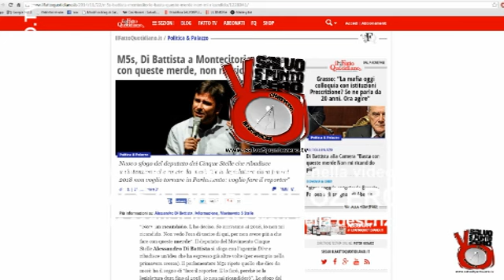Miscappaladiretta 22/11/2014. Solidarietà ad Alessandro Di Battista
Questo video è a bassa risoluzione e con una retinatura "anti furbetti". Per la versione originale clicca qui: